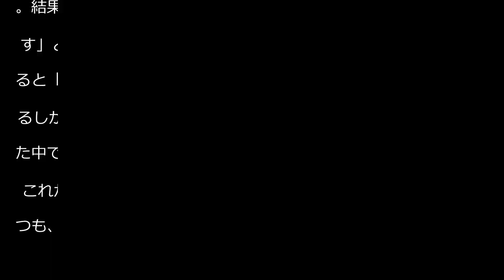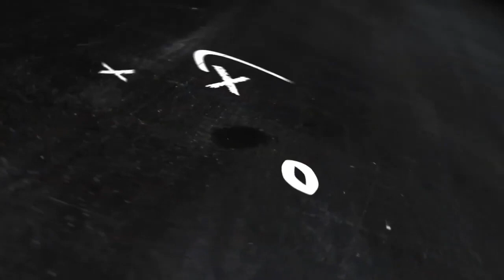【湘南】山口監督「同じことを何回も繰り返すな」叱責 パスでなくシュートを選択した鈴木章斗に - Ｊ１ : 日刊スポーツ